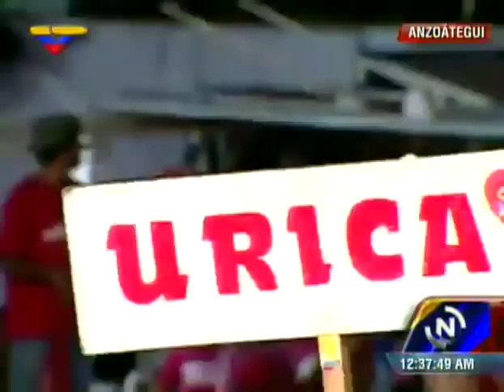8 Abr 2013 Nicolás Maduro en Barcelona, Anzoátegui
Ola bolivariana recibe al hijo de Chávez, Nicolás Maduro, en Anzoátegui

A su arribo al estado oriental, Maduro ordenó investigar los sucesos ocasionados en Chacao / "No permitiremos que nadie venga a embochinchar al país".

En su recorrido por el oriente del país, el candidato socialista, Nicolás Maduro, llegó la noche de este lunes a la concentración de las fuerzas revolucionarias en Puerto La Cruz, en el estado Anzoátegui.

A su arribo, Maduro ordenó que se hiciera una investigación por los hechos violentos en el municipio Chacao, cuyo alcalde es opositor, y en el que estuvieron involucrados un grupo, según afirmó, financiado por Estados Unidos.

"Extraños hechos de violencia donde está involucrado un pequeño muy violento financiado por el gobierno de Estados Unidos. Recientemente fueron expulsados dos asesores militares que eran sus padrinos y financistas", aseguró al llegar a territorio Anzoatiguense.

Los anzoatiguenses llenaron de largo a largo la calle 2 del sector Los Tronconales de Barcelona para dar la bienvenida al candidato socialista a la Presidencia, Nicolás Maduro, quien recorrió la calle y sus seis tronconales, abrazado del fervor chavista.

En el acto se encuentran presentes varios artistas, entre ellos Miguel Molly y su hijo Jonathan, quienes le cantan a la multitud "Cómo no quererte, Comandante", melodía que se confunde entre los aplausos y vítores de la multitud bolivariana.

La militancia revolucionaria también corea consignas para enviar un mensaje claro al aspirante antichavista a la presidencia, Henrique Capriles Radonski: "Majunche, de pana, te queda una semana".

Los revolucionarios, la mayoría con pancartas en el que expresan mensajes de apoyo al proceso, manifiestan con pasión consignas como "¡Son diez, son diez, son diez millones, son diez!" y "Chávez vive, la lucha sigue".